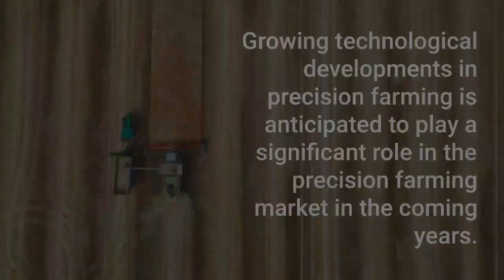Precision Farming Market: Innovations, Growth, and Sustainable Agriculture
Join us as we explore the dynamic landscape of precision farming, where cutting-edge innovations and sustainable practices are revolutionizing agriculture. Discover the latest trends, growth opportunities, and the role of technology in promoting sustainable farming practices. Gain insights into how precision farming is shaping the future of agriculture and contributing to global food security.